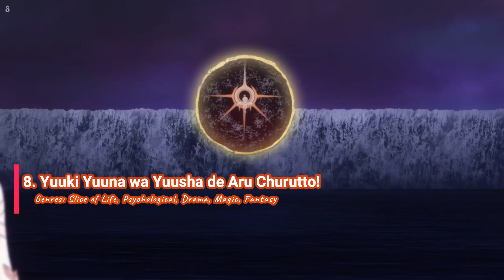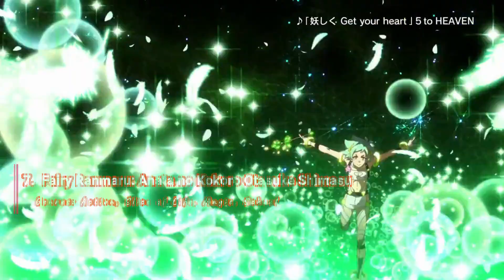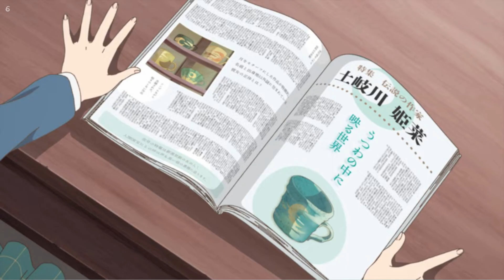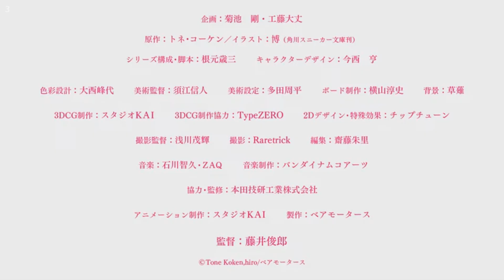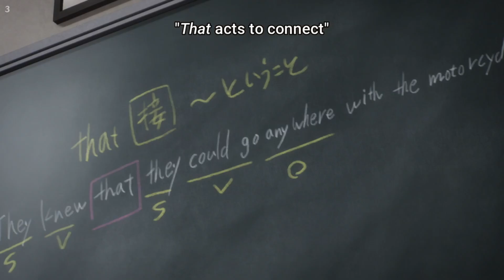Top 8 Best New Slice of Life Anime in Spring 2021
Hi guys, this time I make a video about Slice of Life Anime in Spring 2021.